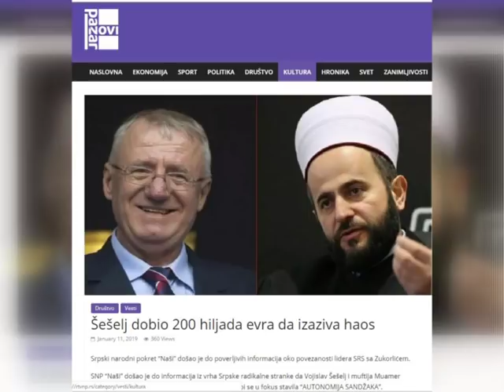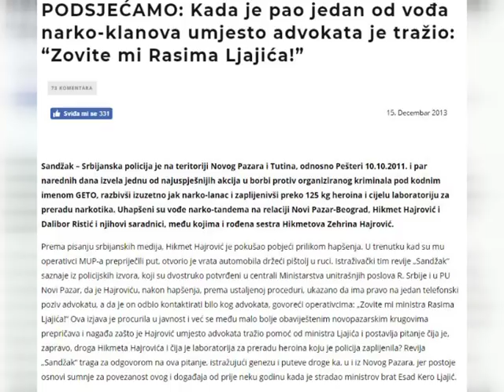Dr. Zukorlić odgovorio na optužbe o saradnji sa Šešeljem - Besmislene su i služe za skretanje pažnje